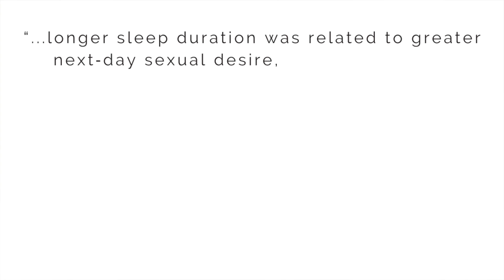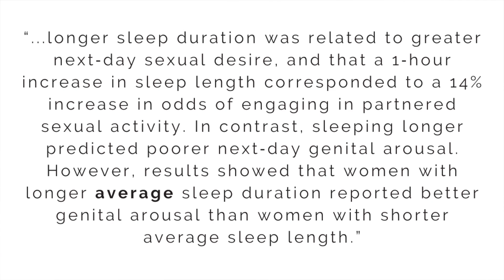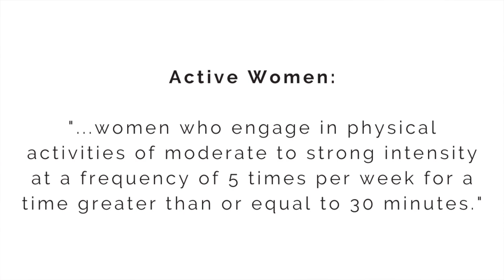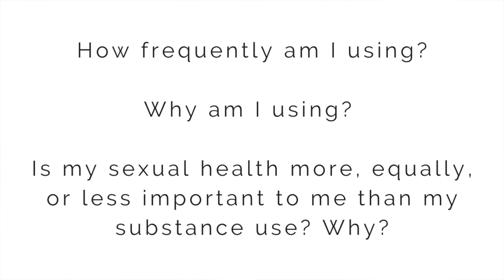Lifestyle & Female Low Sex Drive / Female Low Libido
Discussing what causes & how to cure female low sex drive / female low libido has been requested multiple times by women of all ages. I’ve been hesitant to cover the topic because libido is very multifaceted, & I knew I couldn’t give generalized advice for all women.

So, I am making a series to better cover the different factors that can affect libido! I am trying a new angle with this content—giving you knowledge, resources, & structured ideas to help you discover your specific low libido trigger, & (hopefully!) therefore, give you some direction in treating it 🤗

6️⃣ Lifestyle: you’re watching it 😊

Timestamps / Table of Contents:

✩ Intro: 0:00

✩ Sleep: 3:20

✩ Stress: 5:42

Also! While life-stage-stressors are a very real thing, if you are a postpartum mama who is currently breastfeeding, there is a PHYSIOLOGICAL reason as to why you have a low sex drive. Before formula was created and monogamous relationships were the norm, it was important that you didn’t get pregnant soon after having a baby—because, if you get pregnant while still breastfeeding, your ability to breastfeed diminishes, and you can’t feed the first baby as well. Low libido while breastfeeding is biologically hard-wired into you to make sure your baby has food!

✩ Physical Activity: 8:27

✩ Weight: 10:28

✩ Substances: 12:15

✩ Closing Thoughts: 15:01

✩ Outro: 16:33

→ Phthalates are found in a lot of household items and even food packaging—they’re a group of chemicals that are used in plastics to increase their flexibility. While the US claims there is no risk from dietary exposure to phthalates, the European Union has strict legislation surrounding their use in food products

Remember, materials and content available in this channel, Pelvic Empowerment, are intended as general information only, and should not be substituted for medical advice, prescription, diagnosis, or treatment.

→ Bumfuzzle - Jobii